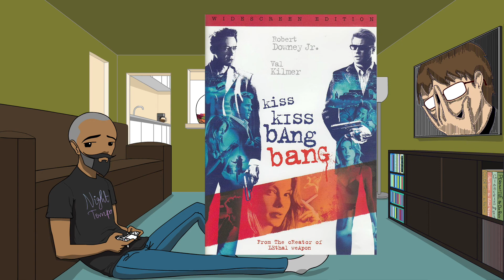10 Older Movies I Wanna Watch One More Time On The Big Screen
Thinking about all the things I miss while in quarantine so I figured I'd start a series of videos on the subject.
This one is about the movie theaters possibly going away forever and the 10 films I want to see one more time on the big screen.

Twitter.com/MrUbqts
Instagram.com/mrubqts